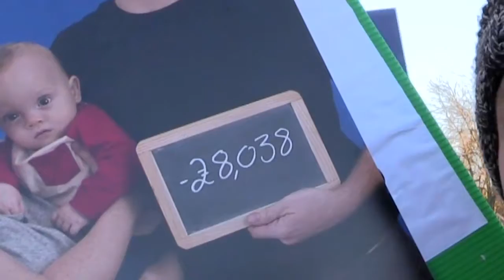Učiteľský asistent Rob (Durham)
Jeden z učiteľských asistentov v Durhame hovorí o tom, ako sa zmení jeho práca a život.